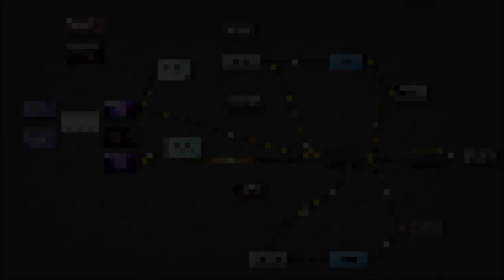Corona Lights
Jeskola Buzz with leap motion
Hands control everything